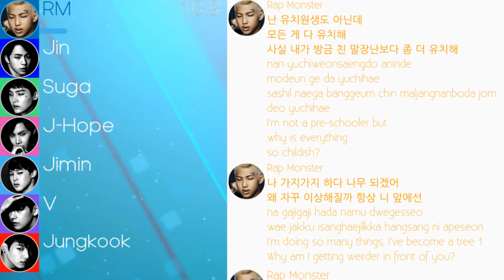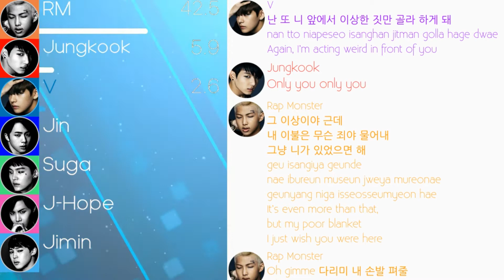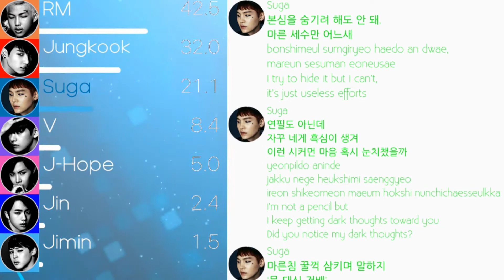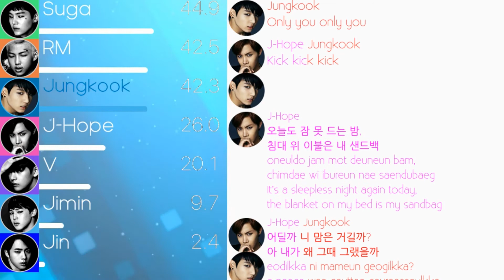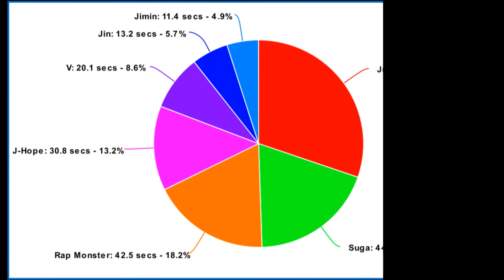BTS (반탄소년단) - Blanket Kick/Embarrassed (이불킥) Line Distribution (+Color Coded Lyrics)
One of BTS's best songs in my opinion. The chorus is so addicting, although there's just too much Jungkook as usual. Jeongmal yeppeo yeppeo yeppeo.

The next video I'll do is Let's Dance by WJSN